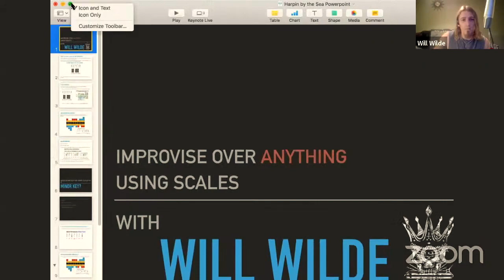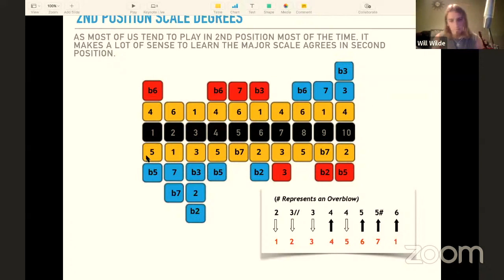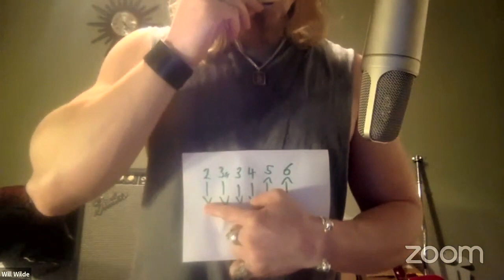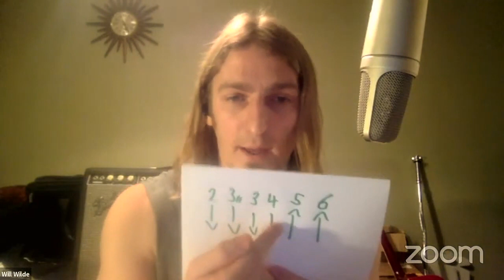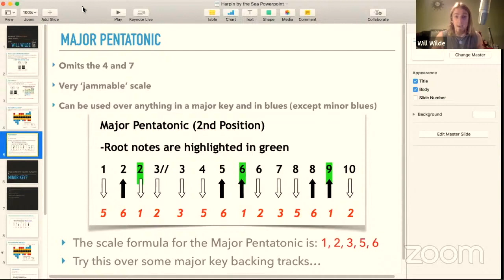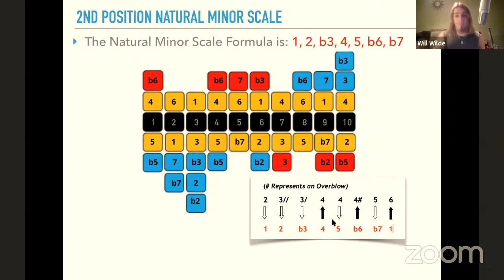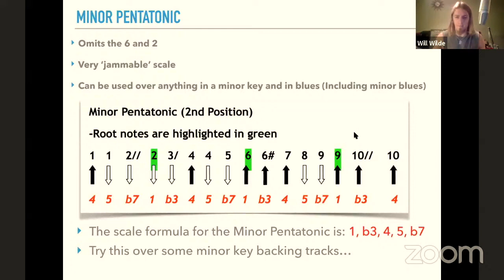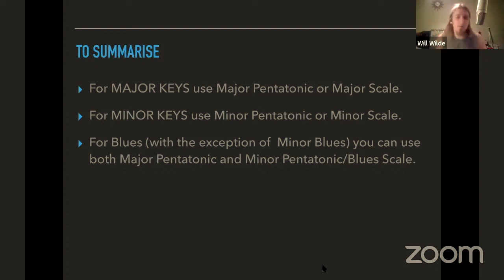HARPIN' BY THE SEA 2021 - Will Wilde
Richard Taylor Introduces the very talented Will Wilde. Will takes a dive into using scales, scale formulas and how to use them effectively in different positional playing.
He demonstrates using the 2nd Position Major scale, Major Pentatonic, Minor Pentatonic and the Natural Minor scales and how they can be used to improve your playing.
Learning scales is probably one of the most useful things to learn on the harmonica.
This is a very interesting presentation and should not be overlooked on your journey with the harmonica from absolute beginner to advanced players.